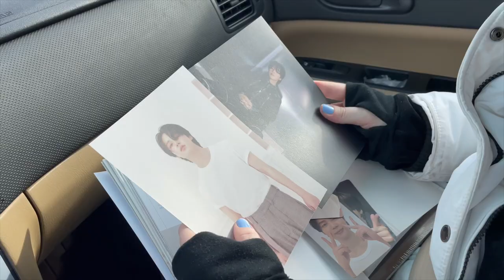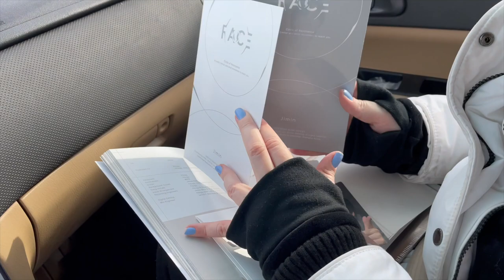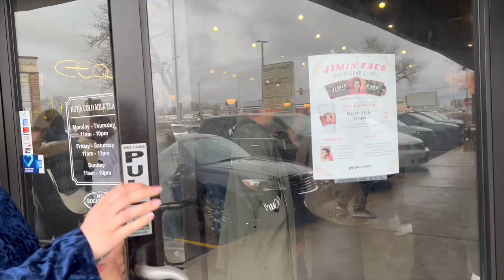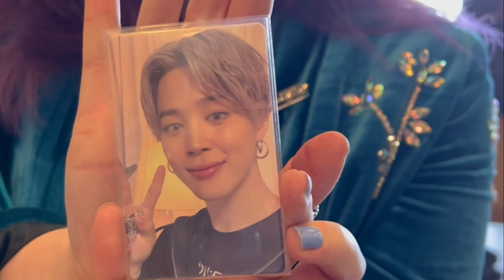VLOG: Target Run and Cup-Sleeve for Jimin's Album Release!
8:00AM Target Runs and Chicago Cup Sleeve Adventures!

Beautiful cupsleeve by @thepurplecourt on instagram
Beautiful prints by @yelhsa.art on instagram

Time Stamps:
00:00 - 00:19 Intro
00:20 - 01:00 To Target!
01:01 - 02:11 FACE Unboxing
02:13 - 02:42 Jimin on Jimmy Fallon
02:42 - 04:32 Jimin Album Cup Sleeve